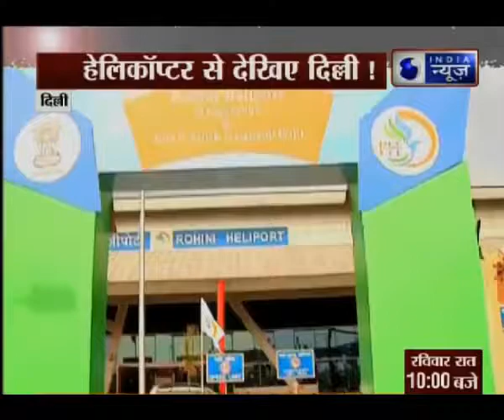bullet train in india latest news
Ahead of the launch of India's first Bullet train, Railway Minister Piyush Goyal said that the high speed rail project will be completed by the end of 2023.
Speaking at a press conference, Goyal said, "The railway project begins on September 14th. We will try to finish the project by the end of 2023."
On the Ahmedabad-Mumbai route, total 12 stations have been proposed that include Mumbai, Thane, Virar, Boisar, Vapi, Bilimora, Surat, Bharuch, Vadodara, Anand, Ahmedabad and Sabarmati.
The distance of 508 km will be covered in two hours and seven minutes by the bullet train if it stops at four stations namely Ahmedabad, Vadodara, Surat and Mumbai.
According to railway ministry officials, the operating speed of the bullet train will be 320 kilometers per hour and maximum speed will be 350 kilometers per hour.